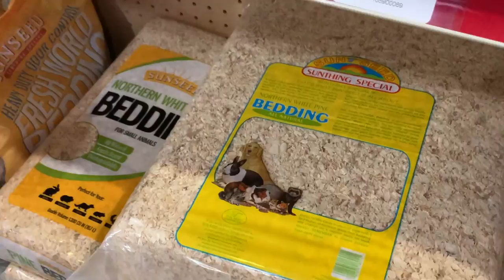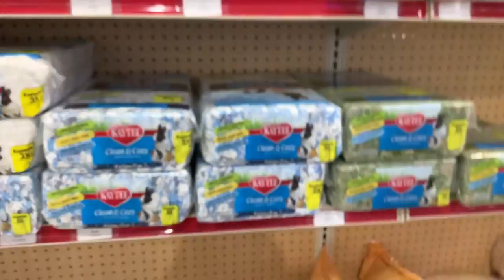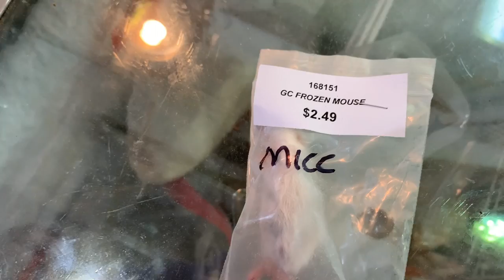Raising & Feeding a Baby Monkey! *3 Days Old*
BOOYAH!